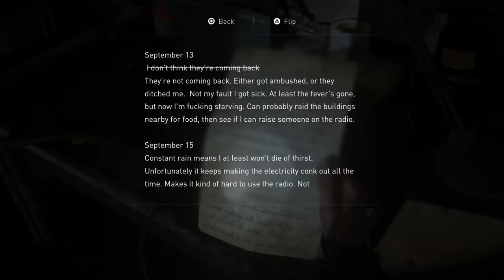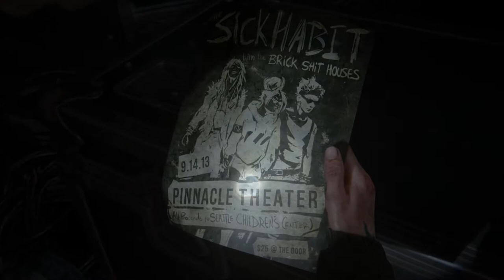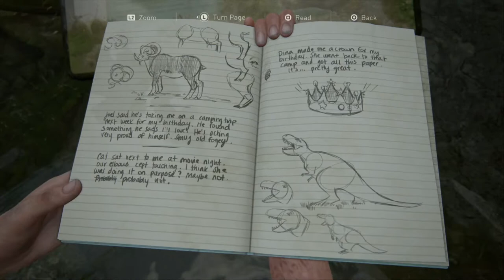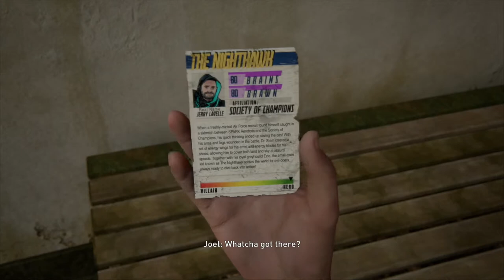The Lost World - THE LAST OF US 2 - PART 12